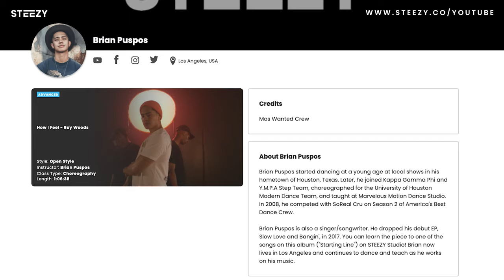YAS & taylor from earth – FOOL AROUND (Behind The Scenes) | STEEZY.CO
Learn Brian Puspos' choreography to 'FOOL AROUND' on STEEZY for FREE

The cast, crew, and artists killed this one 🤯

Watch this full video to see how the "FOOL AROUND" MV masterpiece came to life!